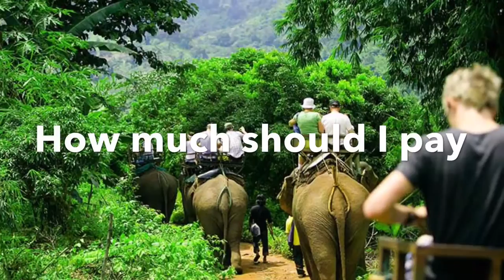Looking at Southeast Asia Cambodia for retirement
Our Cambodia destination Southeast Asia Having Fun With An Elephant

Digital nomads are people who use telecommunications technologies to earn a living and, more generally, conduct their life in a nomadic manner. Such workers typically work remotely—generally from foreign countries, coffee shops, public libraries, co-working spaces and even recreational vehicles—to accomplish tasks and goals that traditionally took place in a single, stationary workplace.

nomads world travel insurance,digital nomads jobs,digital nomads blog,digital nomads slack
what do digital nomads do
digital nomad lifestyle
digital nomad academy
digital nomad reddit

Southeast Asia travel | travel deals | cheap travel | LaosTravel | CambodiaTravel destination | Vietnam Cambodia and Laos Travel |
Last minute travel deals | top places to travel in Asia | top 10 places to travel in Asia

see some of our other videos on YouTube

My wife Lori and myself sold our home and our business in Hawaii and in 2006 we became the homeless millionaires. Our goal was to travel around the world and
"living the good life" are basic philosophy is
        We now have moved to Mexico and using Mexico is our home-base as we continue Trailing